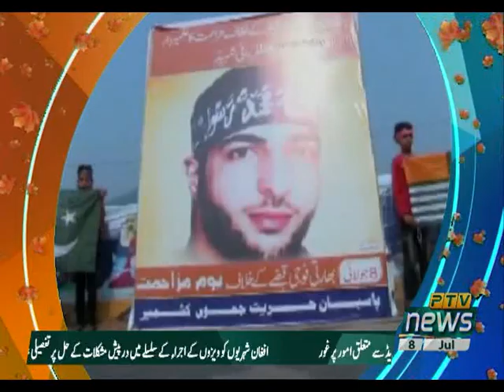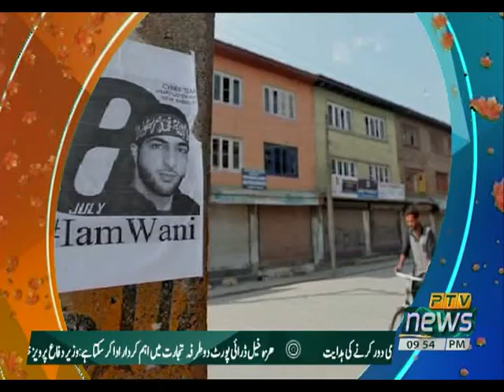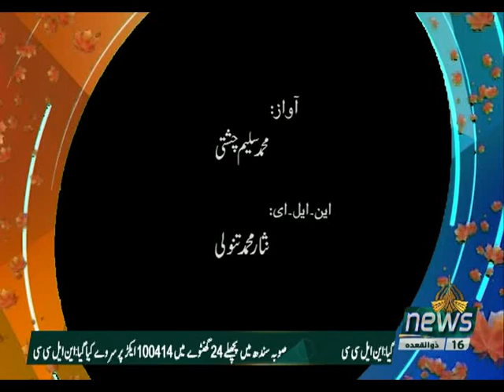KASHMIR REPORT 08 07 2020